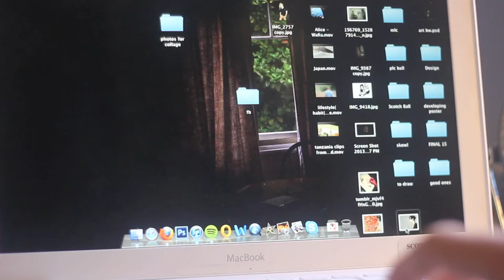Drawing Bertie Blackman - Sky is Falling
procrastinating as usual